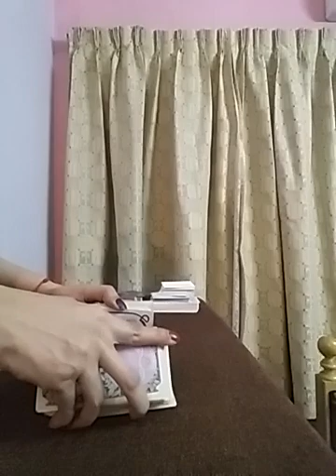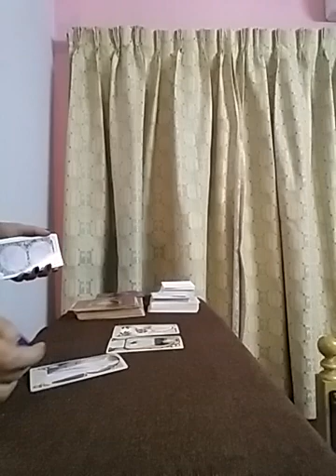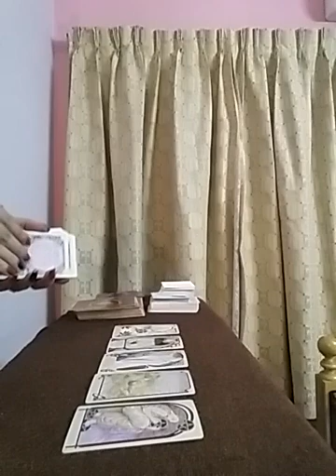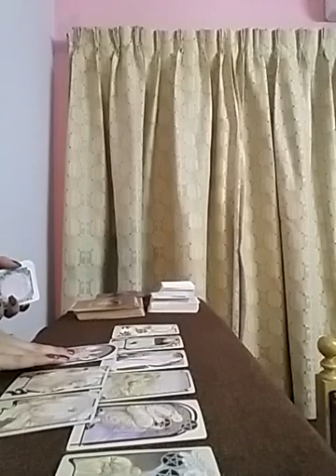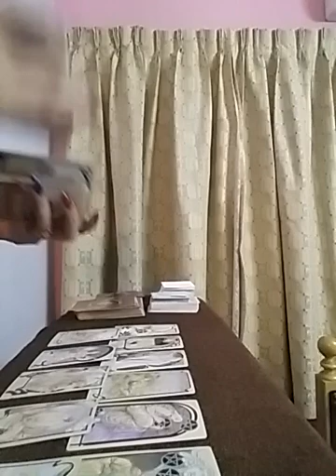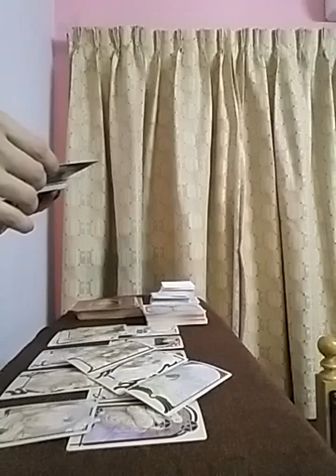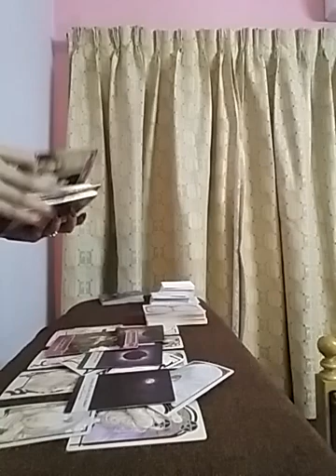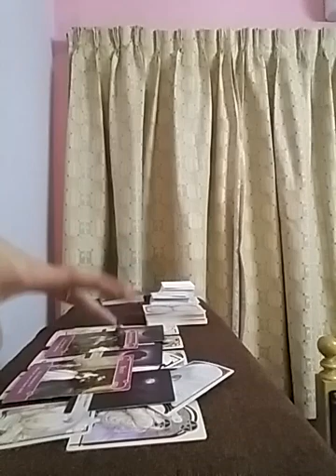AQUARIUS : they want to talk to you but they cant 💔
Services i offer :

1- 1 question reading - 35 USD

2- 2 question reading - 55 USD

3- 3 question reading - 70 USD

4- 5 question reading - 100 USD

5- Love n Relationships - 100 USD

6- 15 Minutes customized *SPIRITUALLY CHARGED* affirmations that give 100% RESULTS  - 100 USD

7- Consultation and step by step guidance to MANIFEST your Dream Desire and Goal.

8- Unique Scripting technique to manifest your desire - 80 USD

9- Protection from bad influences and energies - 60 USD

10- Removal of Black Magic - 100 USD

12- Dream Interpretation - 40 USD

13- Spiritually Charged Affirmations + Unique Scripting Technique - 150 USD

14- Money rituals - 60 usd

15- Love Rituals - 100 usd

16- Subliminals - 100 usd

17- Consultation along with 1 manifestation technique - 100 usd

18- Angel guidance - 40 usd

19- 5 Minutes Guided Meditation - 50 usd

20- 5 Minutes Affirmations - 50 usd